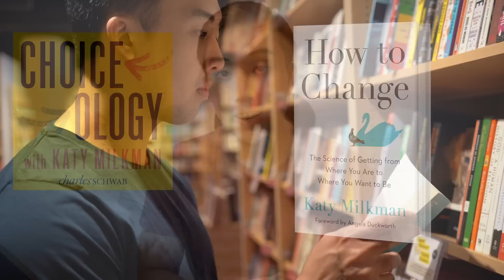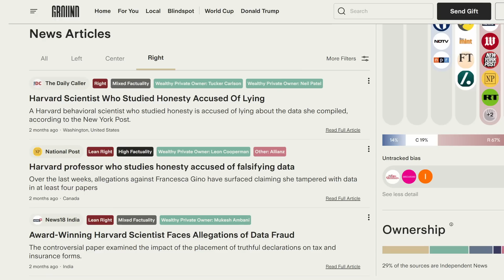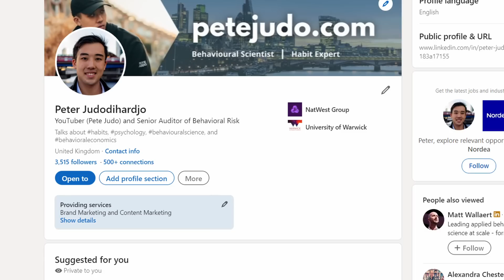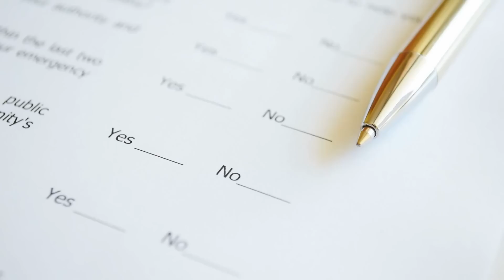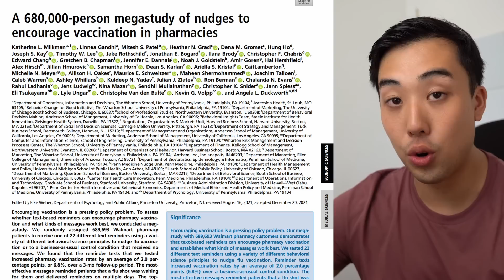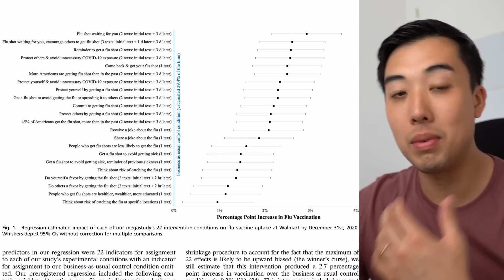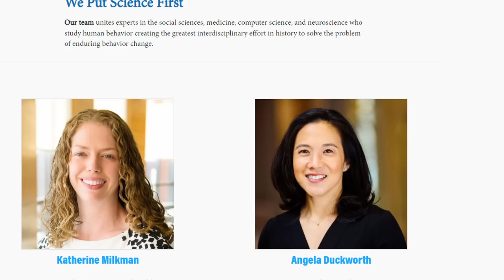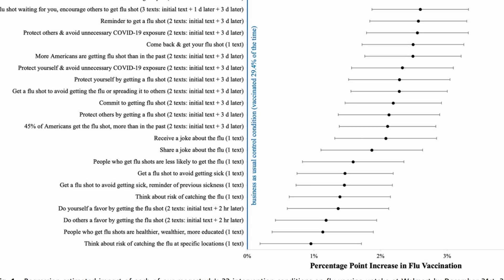Academia has HOPE! Professor's reaction to Gino (feat. Katy Milkman)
Katy Milkman is one of the world's leading behavioral scientists. In this video I get her reaction to the shocking Harvard Fake Data Scandal involving Francesca Gino, and also we talk about Megastudies which are a really exciting way to do better research.

If you want Katy's book